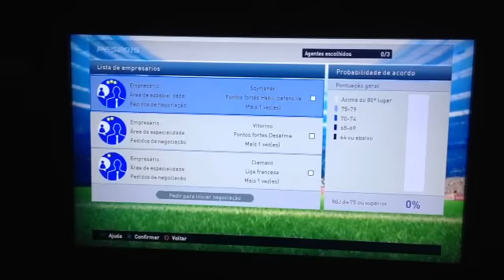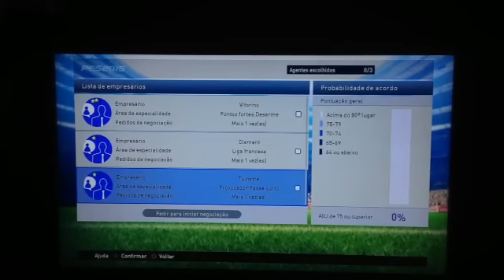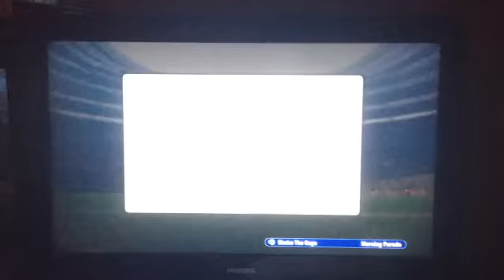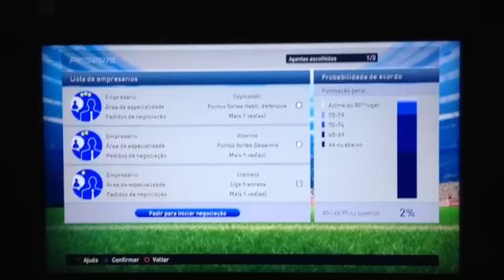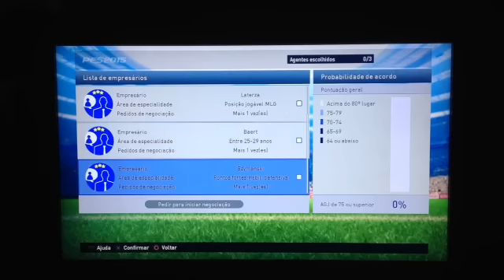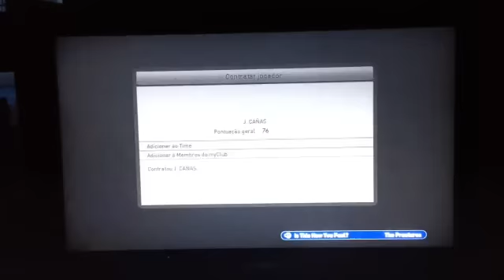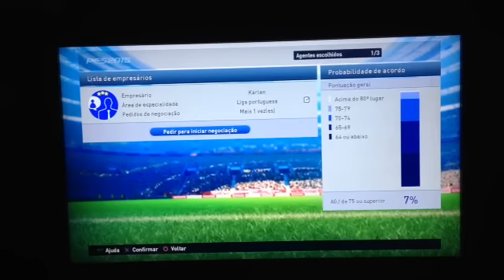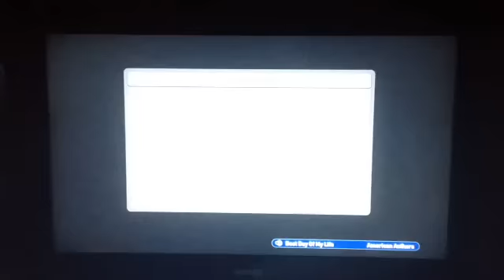Como saber qual bola vai cair no MyClub PES2015 - Contratando Jogadores com diferentes Empresários